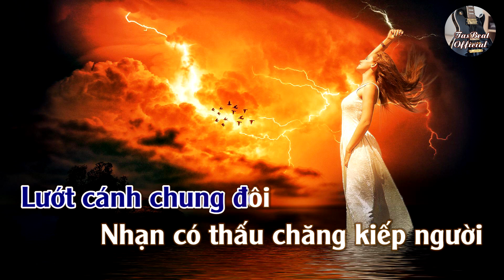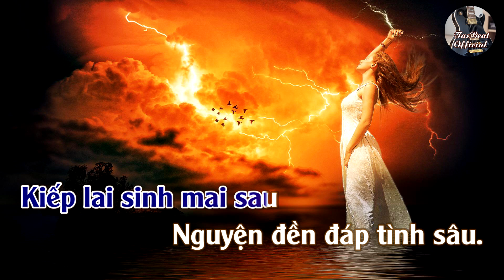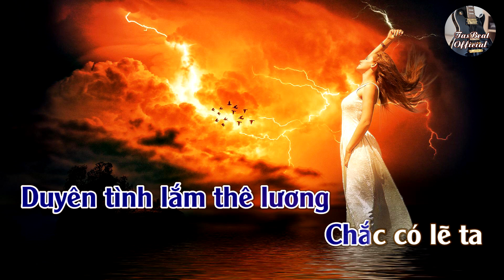Karaoke Ước Hẹn Tone Nam | TAS BEAT